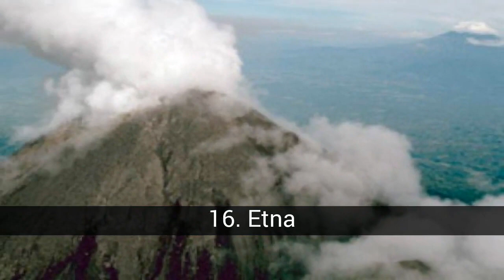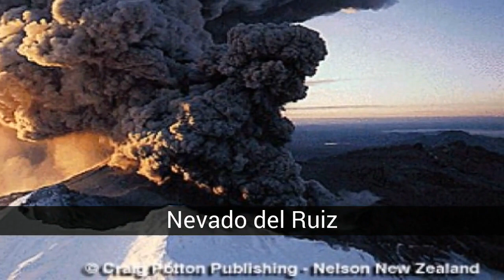Os vulcões mais perigosos do mundo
Lista de os vulcões mais perigosos do mundo

Um vulcão (do deus mitológico Vulcano) é um canal que coloca a parte superior da crosta sólida em comunicação direta com os níveis mais baixos da crosta. É também uma estrutura geológica através da qual o magma (rocha fundida) emerge na forma de lava e gases do interior do planeta. A subida geralmente ocorre em episódios de atividade violenta chamados 'erupções', que podem variar em intensidade, duração e frequência; sendo de condutas de fluxos de lava para explosões extremamente destrutivas. Eles geralmente adquirem uma forma cônica característica que é formada pela pressão do magma subterrâneo, bem como o acúmulo de material de erupções anteriores. Acima do vulcão podemos encontrar sua cratera ou caldeira.

Na lista de os vulcões mais perigosos do mundo temos:
19. Serra Negra
18. Papandayan
17. Sakura-Jima
16. Etna
15. Nyirangongo
14. Merapi
Monte rainier
Vulcão Villarrica
Vulcão Chaitén
Monte Merapi
Monte Pinatubo
Monte Fuji
Monte Vesúvio
Cerro Machín
Teide
Vulcão Krakatoa
Nevado del Ruiz
Popocatépetl
Supervolcan Yellowstone

19. Serra Negra
Um dos maiores vulcões do Arquipélago de Colón (mais conhecido como as Ilhas Galápagos), a Serra Negra, entrou em erupção pela última vez em 2005. As Ilhas Galápagos são consideradas pelos cientistas como uma das esferas vulcânicas mais ativas do mundo. Somente nos últimos 200 anos houve mais de 50 erupções. Então o território natural proibido todos os dias está sob ameaça de destruição.

18. Papandayan
Este vulcão, que representa uma séria ameaça para os nativos, está localizado na ilha indonésia de Java. Em 1772 destruiu completamente 40 aldeias localizadas em suas encostas e mais de 3.000 habitantes do local morreram. O vulcão é considerado muito perigoso até hoje e não é aconselhável estabelecer casas nas proximidades. Terremotos e erupções insignificantes foram repetidos em 1923 e 1942, e em 2002 houve movimentos bastante fortes dentro da montanha.

17. Sakura-Jima
Desde 1955, o vulcão da ilha de Kyushu entra em erupção regularmente. Ele está localizado em uma região muito populosa e, por essa razão, é considerado um dos mais perigosos do mundo, alguns até o chamam de 'o Vesúvio Oriental'. A cidade de Kagosima, onde vivem cerca de 700.000 habitantes, fica a poucos quilômetros da montanha. A administração local teve que construir nesta área abrigos especiais onde as pessoas podem se esconder dos pedaços de floresta que caem. A última erupção do vulcão foi em março de 2009.

16. Etna
É o vulcão mais alto e mais ativo da Europa. Representa uma séria ameaça para as pessoas que vivem nas aldeias e cidades da Sicília. Em 1669, houve uma erupção devastadora na qual lava destruiu aldeias vizinhas e cobriu parte de Catania, a antiga cidade na costa leste da Sicília. Em 1992, dois fluxos de lava ameaçaram todo o município, onde vivem cerca de 8.000 pessoas.

15. Nyirangongo
Geralmente, a lava que flui de um vulcão em erupção não é mortal. vulcões liberam lava lentamente e, normalmente, pode-se deixar para trás. A lava que flui deste vulcão nas selvas do Congo é uma imagem diferente. A lava Nyirangongo tem muito pouca sílica que é responsável pelo espessamento e desaceleração da lava. No ano de 2002, a lava saiu de sua boca e caiu a uma velocidade de 60 milhas por hora para a colisão com uma cidade próxima que serve de lar para cerca de 500.000. Especialistas temem que a próxima grande erupção vulcânica de lava possa ser mortal para as aldeias...